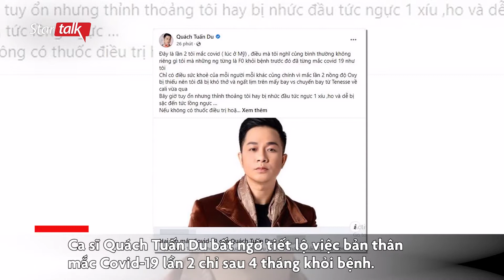Quách Tuấn Du mắc Covid-19 lần 2 chỉ sau 4 tháng khỏi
Từng mắc Covid-19 nhưng chỉ sau 4 tháng, Quách Tuấn Du tái nhiễm